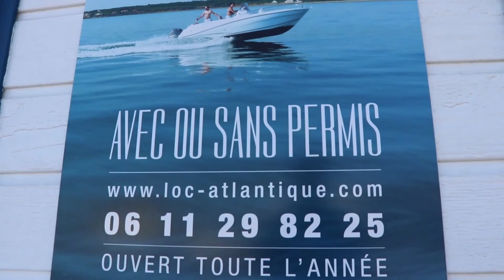Clip Salon Nautique International de Paris 2018